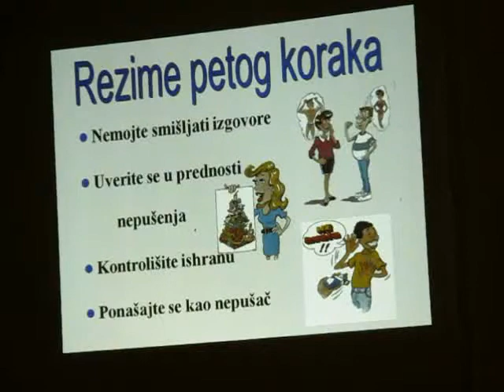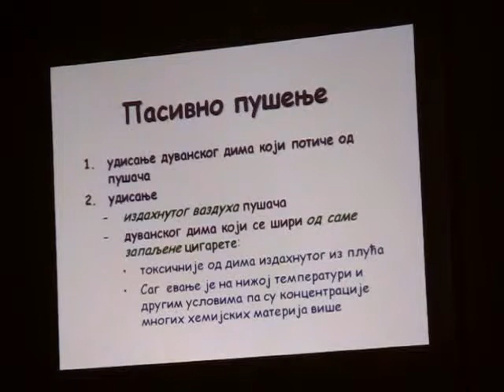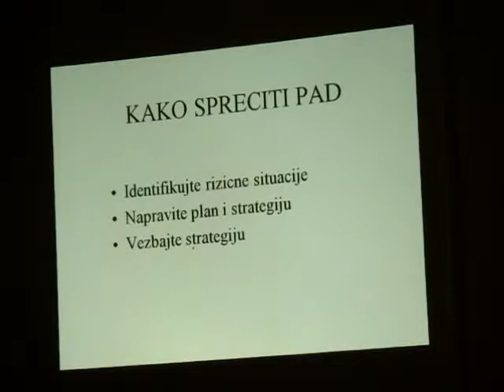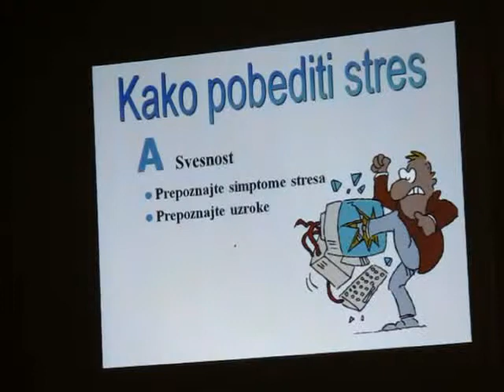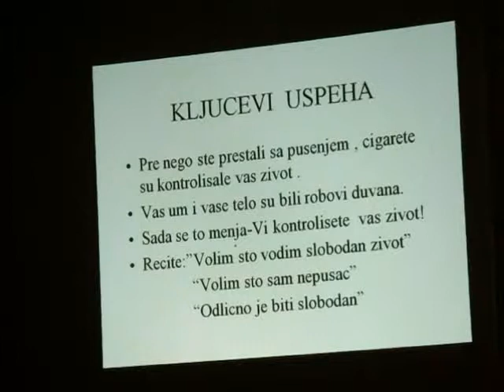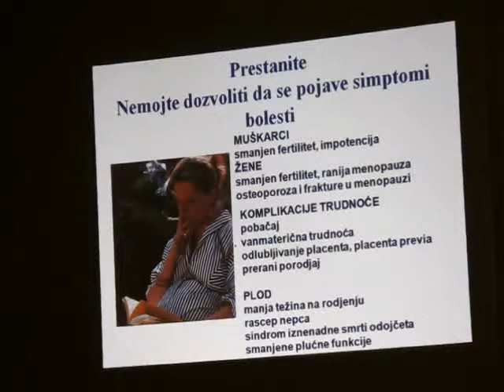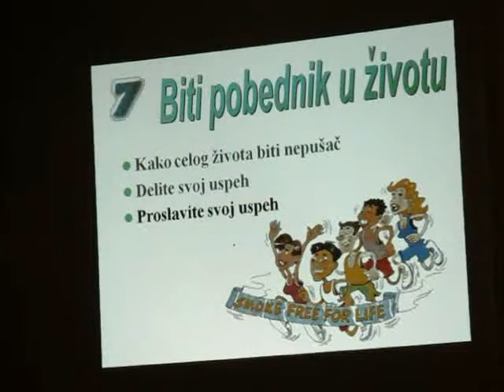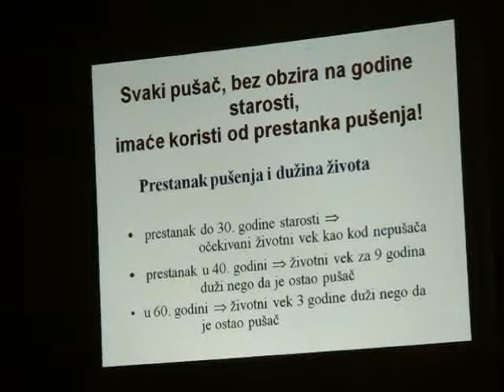2011-03-10 Седам корака до слободе (5. дан)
Предавање др. Олге Андрејевић на другом дану семинара одвикавања од пушења "Седам корака до слободе" који је 6.3.2011. почео у Смедеревској Паланци.
Немонтиран материјал.
Lecture by dr. Olga Andrejevic on the second day of seminars for smoking cessation "Seven Steps to Freedom" which is 06/03/2011. began in Smederevska Palanka.
Unmounted material.